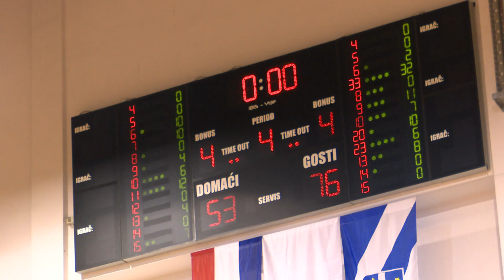SBTV - DNEVNIK - ŽKK „BROD NA SAVI“ – ŽKK „MURSA“ (OSIJEK) 53:76 - 30.10.2018.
Košarkašice Broda na Savi u 4. kolu Prve lige imale su priliku protiv osječke Murse doći do prve pobjede u ovogodišnjem prvenstvu. Naime, obje ekipe u međusobni susret ušle su sa sva 3 poraza u prva 3 kola s tim što su Osječanke bile posljednje zbog slabije koš razlike. Stoga su se Brođanke potajno nadale da bi u Županijskom derbiju začelja mogle ostvariti pobjedu, ali do nje nisu došle.

DNEVNIK SBTV-a | PON-PET | 20:00 i 22:00